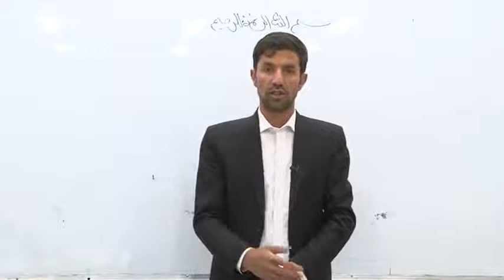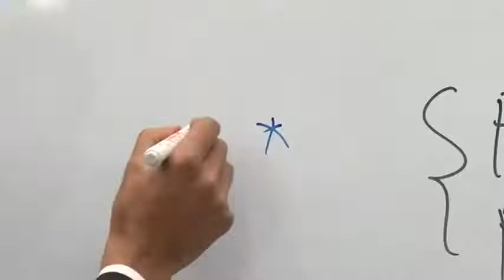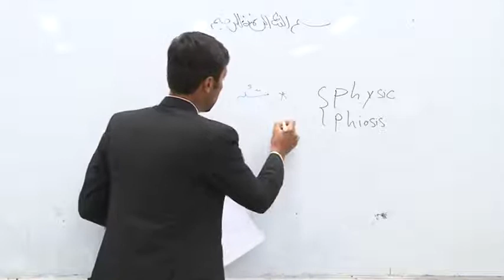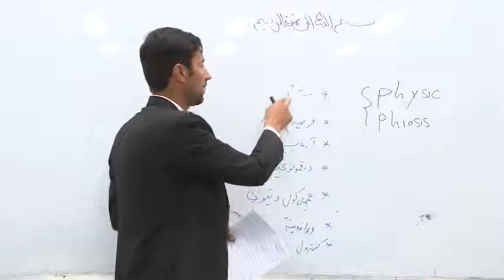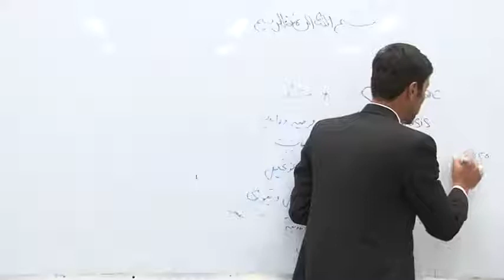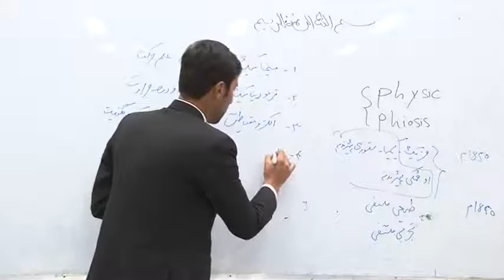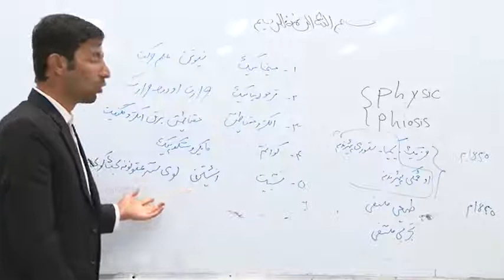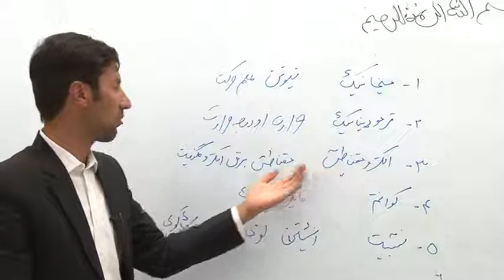1 لسم ټولګی فریک مضمون لومړی لوست د تعریف فزیک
د تعریف فزیک